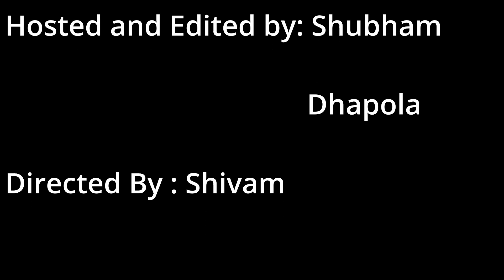Boyle's Law Demonstration | Physics for Cause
This video represents the demonstration of Boyle's Law .
Boyle’s law, also called Mariotte’s law, a relation concerning the compression and expansion of a gas at constant temperature. This empirical relation, formulated by the physicist Robert Boyle in 1662, states that the pressure (p) of a given quantity of gas varies inversely with its volume (v) at constant temperature; i.e., in equation form, pv = k, a constant. The relationship was also discovered by the French physicist Edme Mariotte (1676).

The law can be derived from the kinetic theory of gases assuming a perfect (ideal) gas (see perfect gas). Real gases obey Boyle’s law at sufficiently low pressures, although the product pv generally decreases slightly at higher pressures, where the gas begins to depart from ideal behaviour.

Credit : Shubham Dhapola
              Sushant Singh Negi